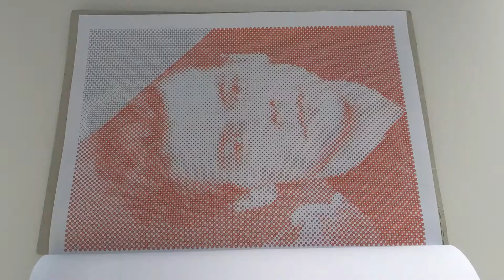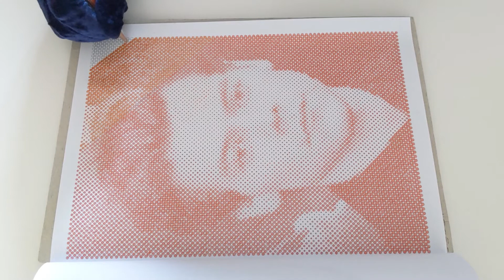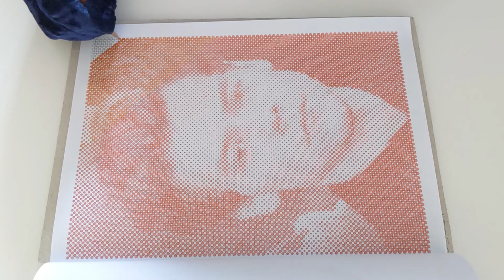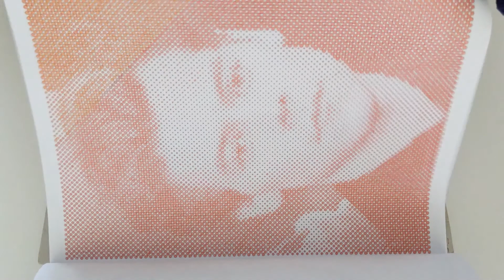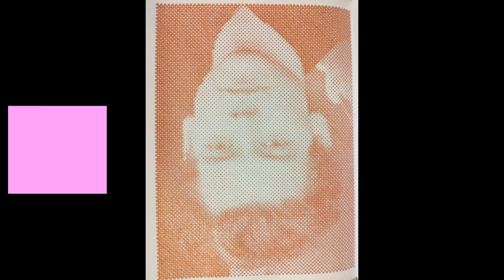Study with me 20 minutes + 5 min break ⏳Gel Pen Colouring Series 5/5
Study or work with me for 20 minutes of quiet as I finish up this gel pen series. There's 5 minutes for a music break at the end - comment if you notice what's wrong with the finished picture!!

DID YOU KNOW that subscribers to this channel are 10% happier than non-subscribers? Only one way to test the theory though.

📚 BOOKS on Amazon UK:
Harry Styles Dots Lines Spirals Coloring Book
Harry Styles colouring book from the same author
More Harry Styles dots lines & spirals books
One Direction Dots Lines Spirals
Supernatural (TV show) Dots Lines & Spirals
The 100-Day Goal Journal (how I plan my channel)
I design notebooks for fun

🎨 Art Supplies:
Castle Arts gel pens
Their coloured pencils (better than mine!)
All Castle Arts Supplies on Amazon

🎵 Harry's Music:
Fine Line
Self-titled debut hardcover album book

If I'm wearing leather cuffs they were were handmade; Fossil's styles are similar

Only updating socials as @savelikeabear (my personal finance blog) currently. Follow & tag me/tell me if you want Bear Meets Life updates on social

Thank you so much for being among the first subscribers (or my very first subscriber!).